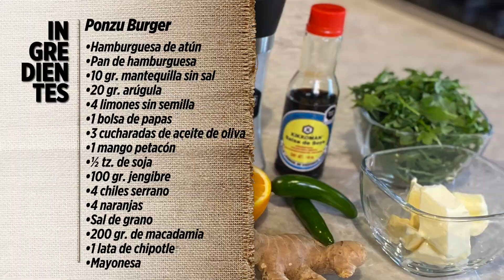Ponzu Burger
Una delicia con atún y un twist gourmet que harán de la clásica hamburguesa algo muy especial.